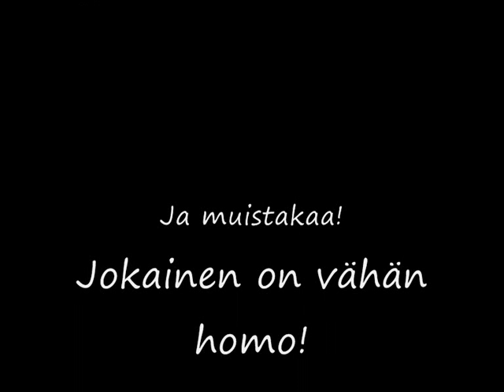Jokainen on vähän homo remix by Kontsa!!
Konsta heittää vähän settiä! Äänityksen aikana laulaja oli selvinpäin ja epätietoinen nauhurista.